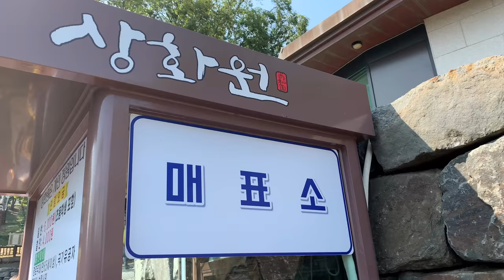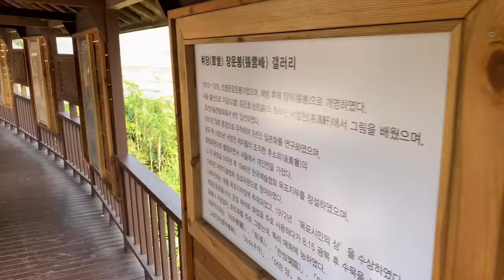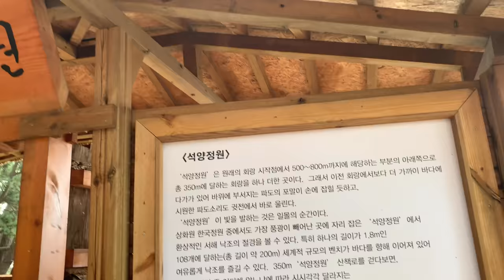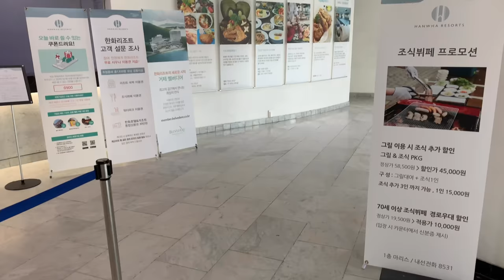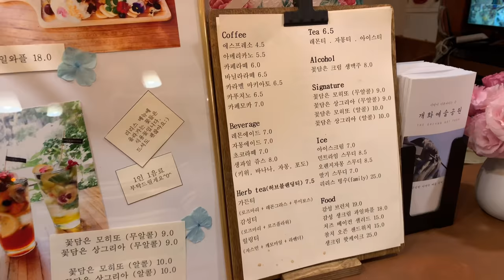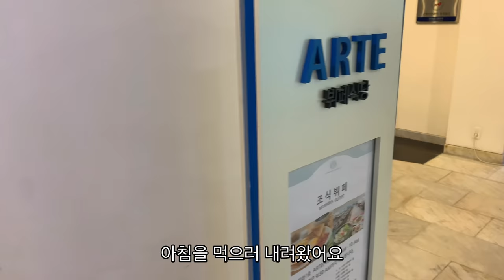VLOG “ 대천 죽도 산책 • Korean Garden • 루카스의 첫 노래방 • 가을맞이 가족여행 • Family Trip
가족들과 충남 대천으로
1박 2일 여행을 다녀왔어요 🏖
그냥 하루 쉬려고 갔다가
죽도 산책로에서 뜻밖의 힐링도 하고,
루카스는 생애 첫 노래방 체험도 하고~🎤
부모님과 함께 보낸 이 시간이
언제나 짧아서 아쉬운 가을처럼
오래도록 기억에 남을 것 같아요🍂

I went on a two-day trip
to Daecheon with my family🏖

We took a walk by the sea on the beautiful island
and watched Lukas's songs in karaoke🎤

The time I spent with my parents would be sad and memorable like a short fall🍂